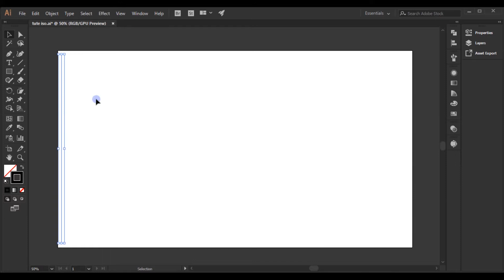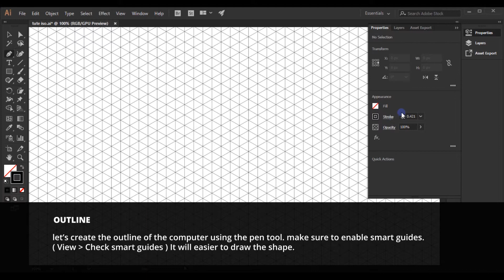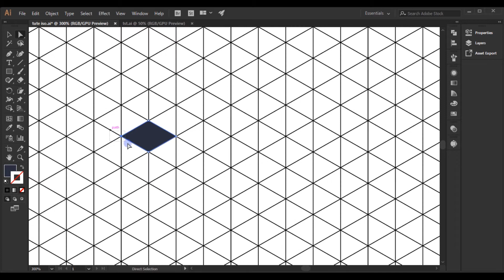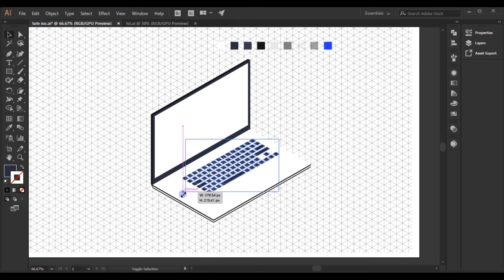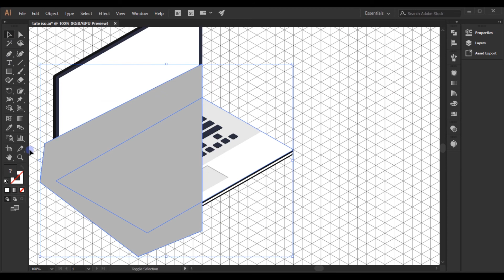Flat Isometric Computer Illustration | Tutorial | Adobe illustrator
Music